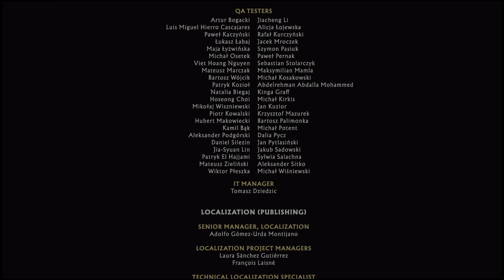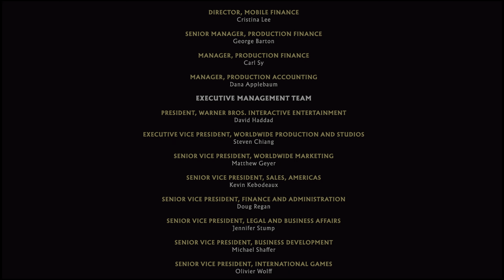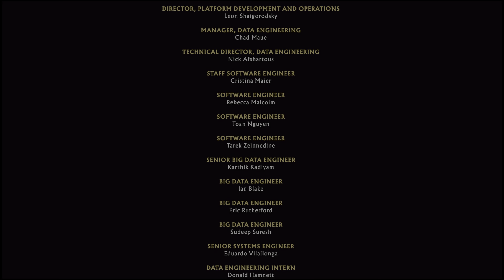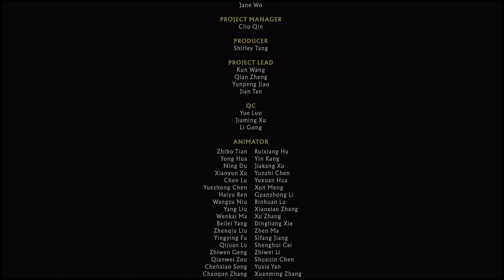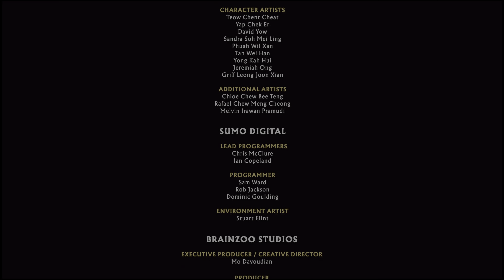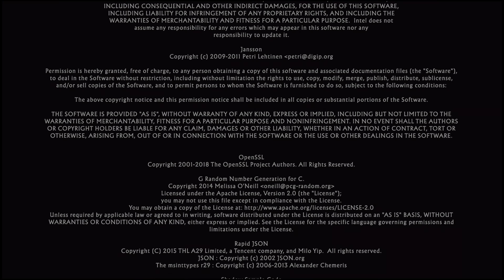Mortal Kombat 11 Ultimate Gameplay 5 (4K)